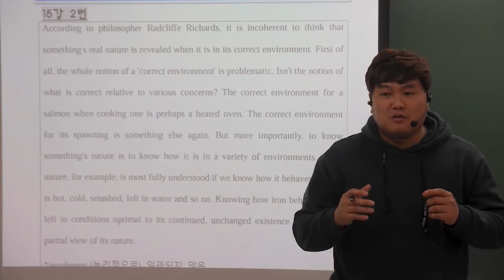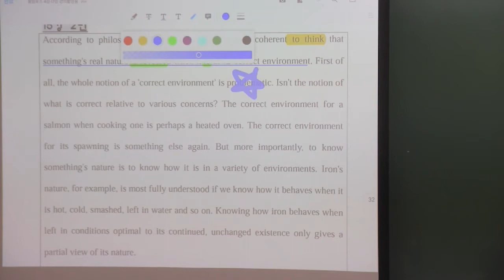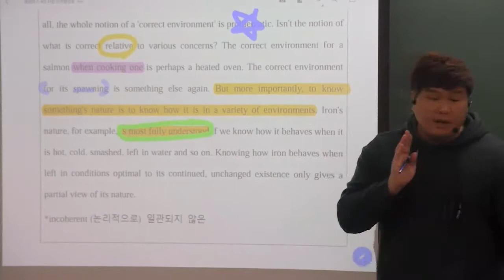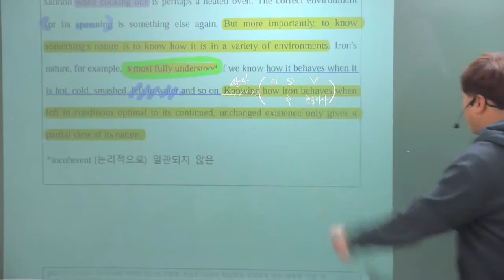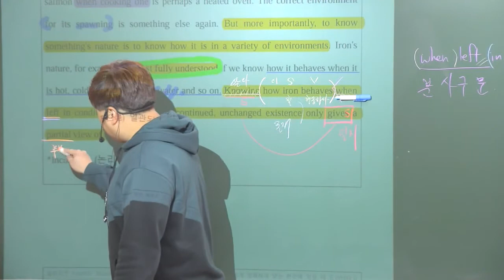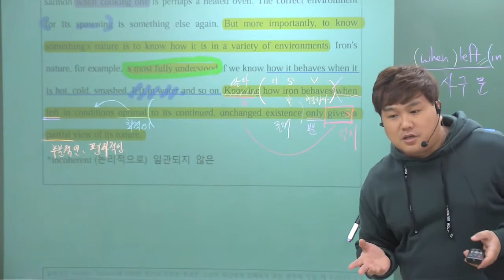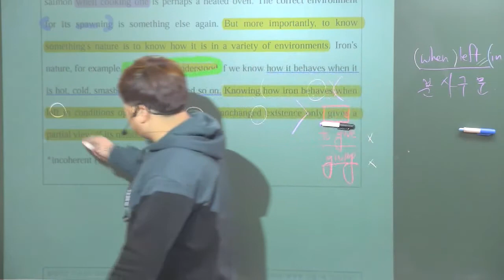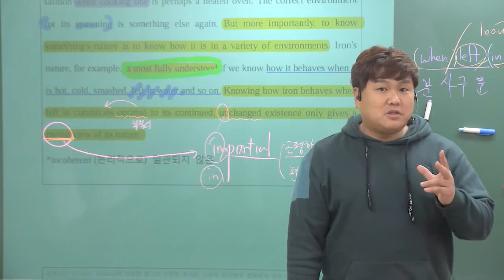올림포스 (독해의 기본1) 15강 2번